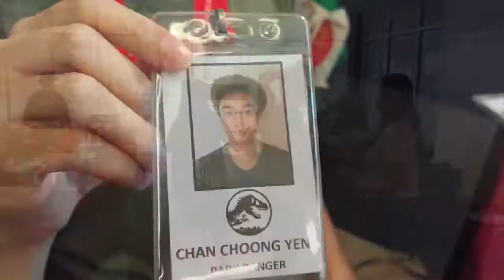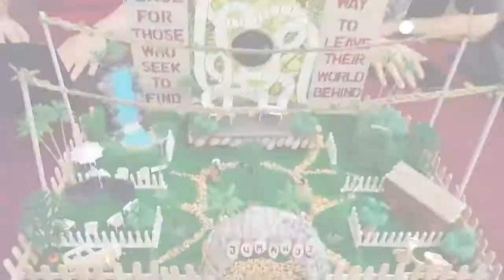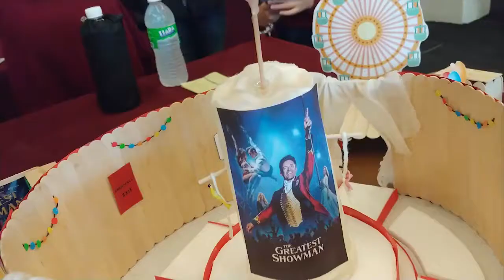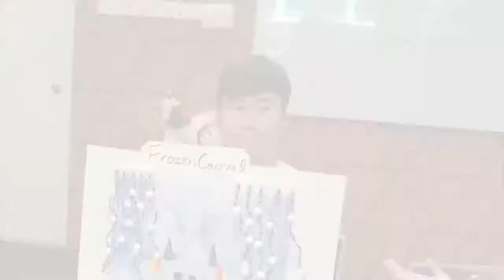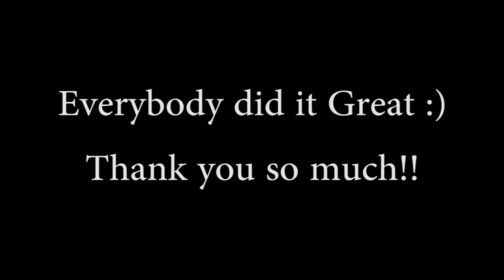{Taylor's University} Design of Event Showcase